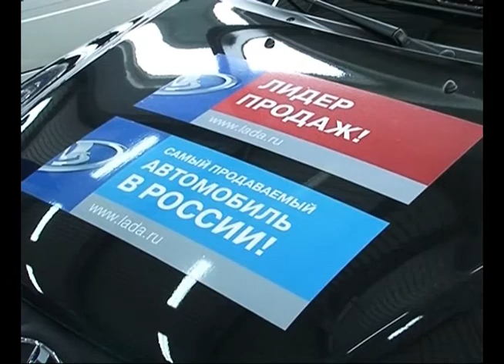По программе утилизации АВТОВАЗа реализовано 14 тыс. автомобилей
Стартовавшая в сентябре программа утилизации на АВТОВАЗе уже принесла прибыль. Реализовать удалось более 14 тысяч автомобилей. Продажи растут, в дилерских центрах Тольятти отечественные модели пользуются повышенной популярностью. Спрос на предложение оценила наша съемочная группа.